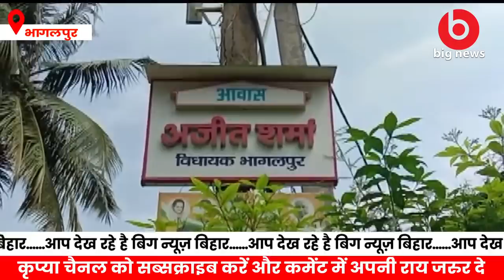Bhagalpur News - 20 October | Bhagalpur News Today | Bihar News